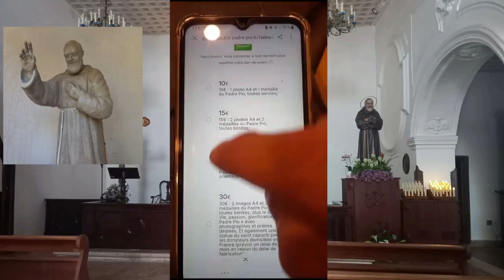Le diable : réalité ou fiction ? Le témoignage du Padre Pio.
Résumé : Le diable est une réalité et il veut entraîner le plus de personnes possible en enfer. Le Padre Pio, grand  saint catholique, à la prière duquel Dieu multipliait les miracles, les guérisons, les conversions, raconte à son supérieur et directeur spirituel les vexations qu'il a subies de la part du diable de même que ses expériences des tentations. Il nous rappelle que le diable est un chien féroce qui cherche constamment à nous mordre mais il est attaché à la chaîne : il ne mord que celui qui s'approche. Nous pouvons le vaincre par la prière et la confiance en Dieu. La vidéo se termine par une remarquable prière pour résister aux tentations du démon. (Padre Pio, un saint parmi nous, de Renzo Allegri).

🔴 POUR COMMANDER LES PHOTOS DU PADRE PIO, veuillez nous contacter  au: 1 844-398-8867 du lundi au vendredi,  de 8:00h à 16:00h. Si notre ligne est occupée, laissez-nous un message sur notre boite vocale en précisant vos coordonnées (nom et n° de téléphone) et nous vous rappellerons.